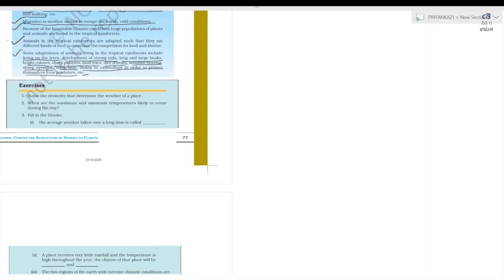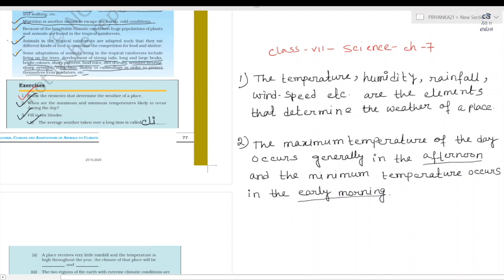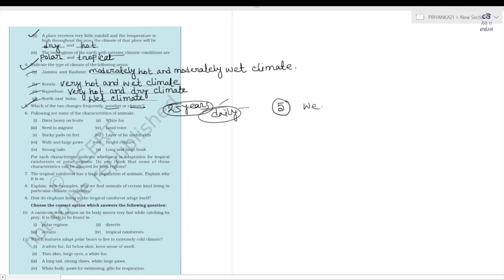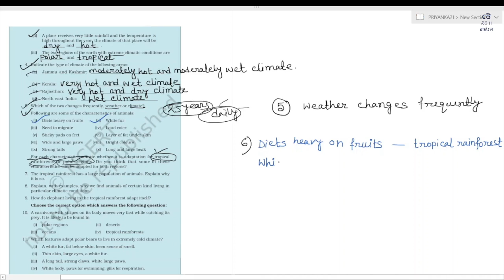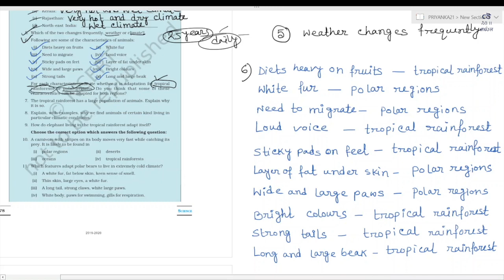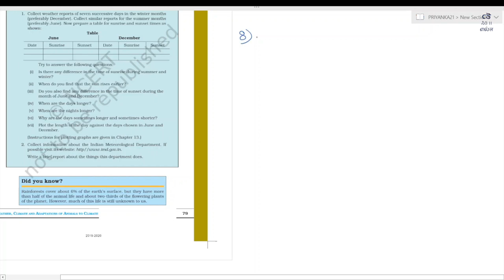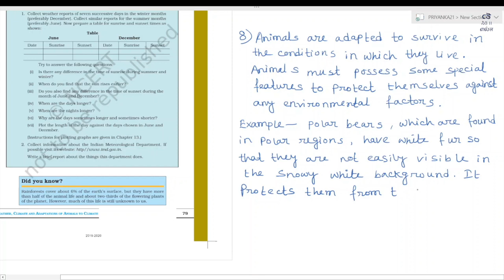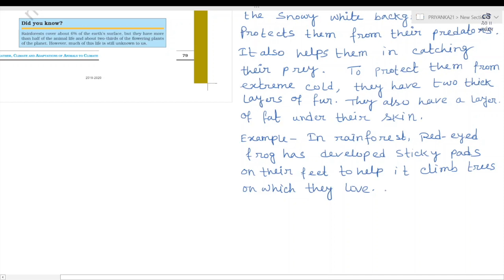Class 7 - Science - Chapter 7 - Weather, Climate and Adaptations of Animals - Exercise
Ms. Priyanka explains the how animals adapt to different environments  as discussed in Chapter 6 of NCERT textbook for class 7th Science - "Weather, Climate and Adaptations of Animals to the Climate". Ms. Priyanka explains concepts in Bengali.

Following concepts are discussed in the video through exercise questions-
1. Elements of Weather
2. Maximum and Minimum Temperature during the day
3. Climate - definition and examples
4. Climate in various regions of India
5. Changes in Weather and Climate
6. Characteristic to adapt in different climates
7. Why Tropical rainforests are densely populated with animals
8. Animal adaptations in different climates
9. Adaptation of elephant in tropical rainforest
10. Example of various adaptations